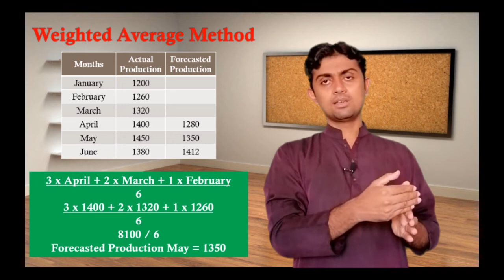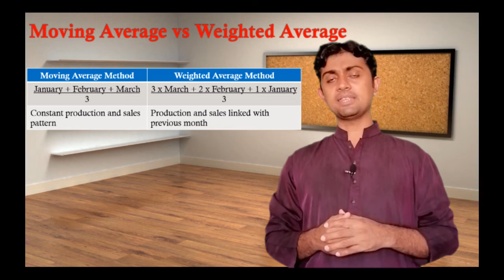Weighted Average Method